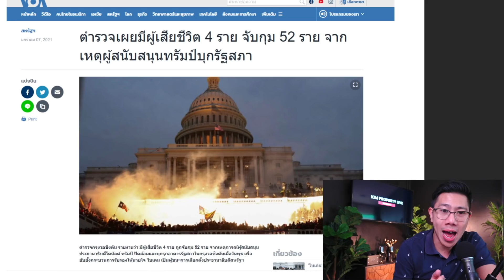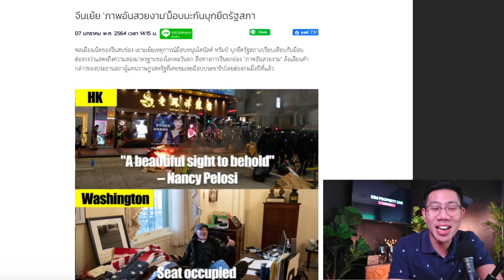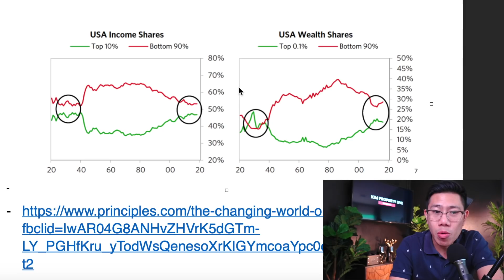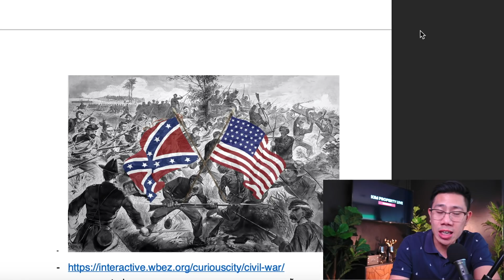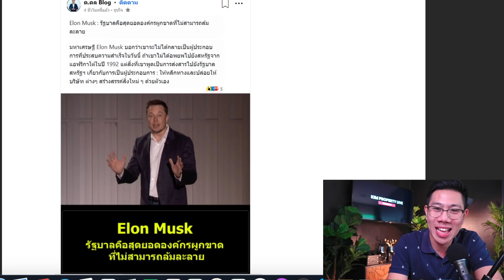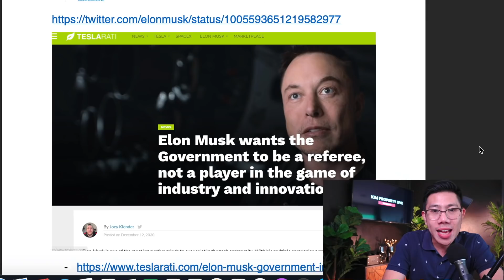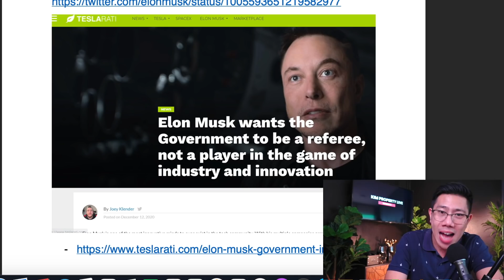รัฐนั่นแหละที่ทำลายตลาดเสรี? นักวิเคราะห์ชี้ สหรัฐ ใช้แนวคิดของคอมมิวนิสต์!